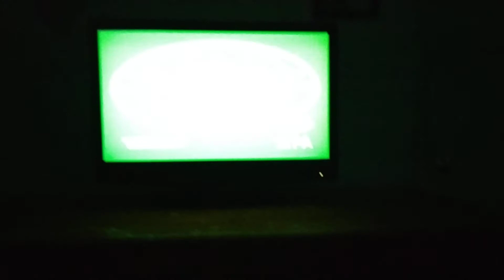Opening to Abominable Rob's Home Theaters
Trailers played:

Eternals (November 5, 2021)
Paw Patrol The Movie (August 20, 2021)
The Addams Family 2 (October 1, 2021)
TV Spot:
Lost and Found A BrainPOP Movie
Sadly no trailer shown for Clifford the Big Red Dog or Sing 2 (Sorry for the Inconvenience)